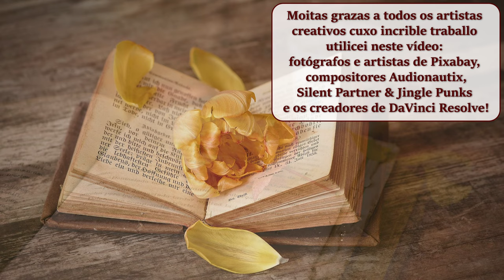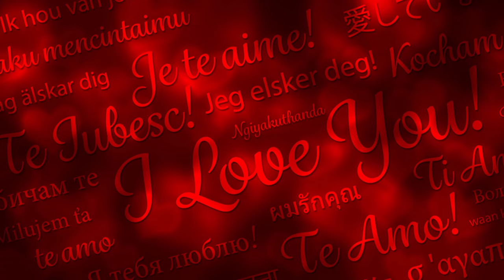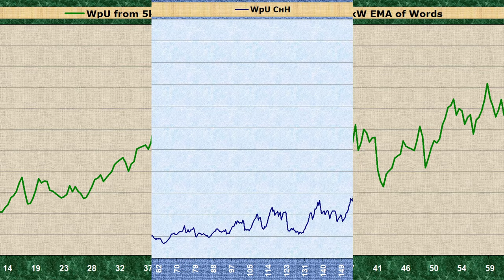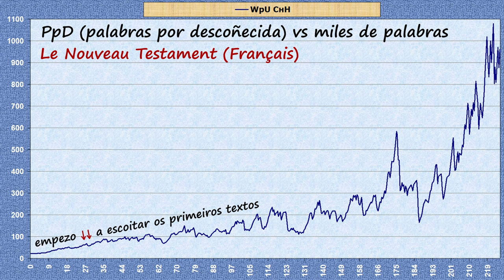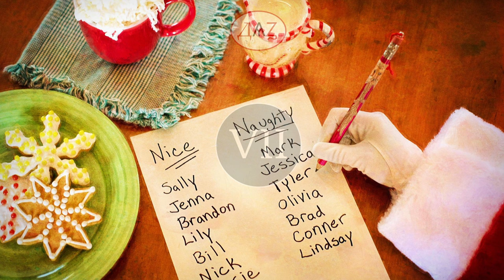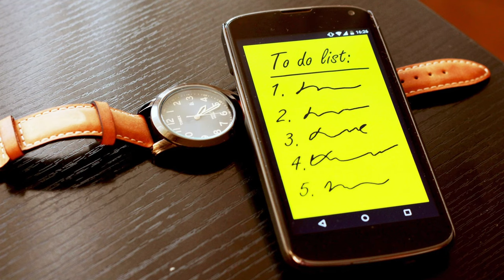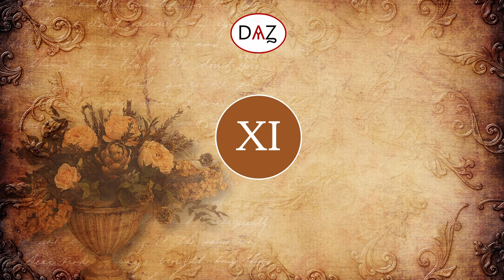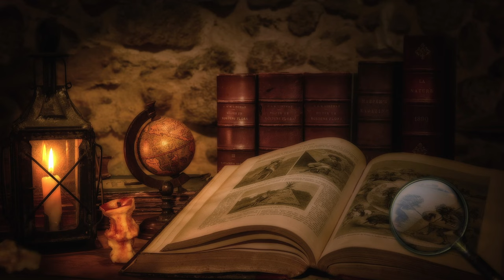17 Principios do meu método de aprendizaxe de linguas estranxeiras: GALEGO con subtítulos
"Hai trece anos eu só coñecía tres idiomas: ruso, ucraíno e inglés. Despois, comecei a desenvolver o meu propio método de aprendizaxe de idiomas estranxeiros, que chamo DobroLín. Hoxe podo escoitar audiolibros, conferencias, noticias e ver programas de entrevistas e documentais en máis de vinte idiomas. Tardei quince anos en aprender a escoitar a miña primeira lingua estranxeira, o inglés. Usando o meu método na súa forma actual, dentro de tres meses podo aprender un idioma como o alemán, o francés ou o español desde cero ata o nivel de audición de audiolibros ou noticias simples..."

Este vídeo en lingua galega (Galego) é un dos 33 vídeos en 33 linguas que describen os principios fundamentais do meu novo método de aprendizaxe de linguas estranxeiras, que chamo DobroLing e que levo desenvolvendo dende 2010. Este é o primeiro vídeo sobre o meu método; despois de rematar de facer os 33 vídeos en todos os meus idiomas, comezarei a facer vídeos en inglés, ruso e quizais en varios outros idiomas, explicando cada unha das miñas ideas sobre a aprendizaxe de idiomas en detalle. Tamén farei vídeos sobre diversos temas de aprendizaxe de linguas estranxeiras e farei vídeos en resposta ás vosas preguntas.

Por favor, subscríbete e escribe os teus comentarios, incluídos os comentarios críticos sobre os meus erros en linguas estranxeiras!